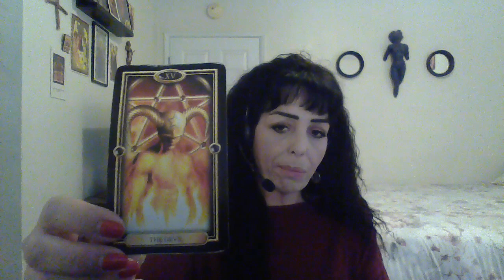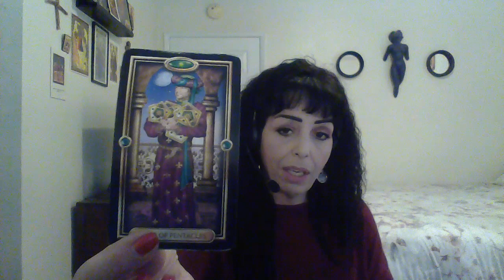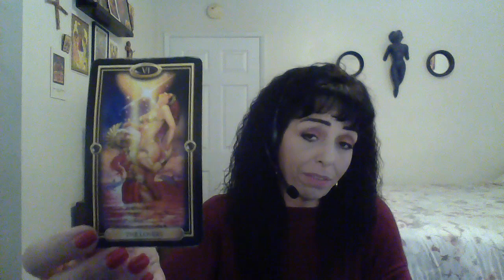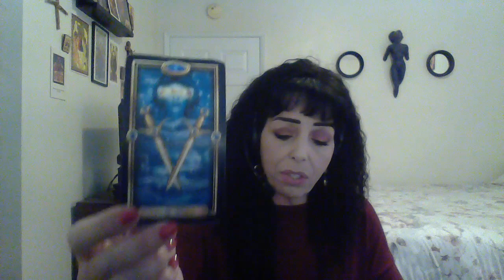ARIES DECEMBER 2019 MID MONTH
Address Fears/Take Blindfold Off/Soulmate